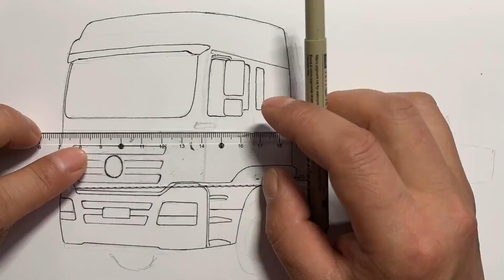Hand-painted Shaanxi Automobile Delonghi truck four wheels in the front and eight wheels in the rear